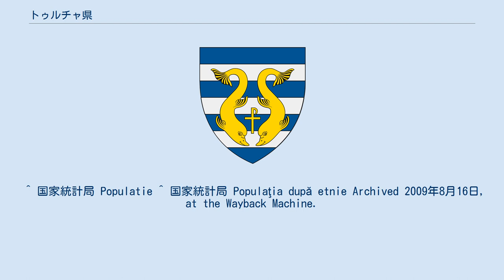トゥルチャ県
トゥルチャ県（トゥルチャけん、Județul Tulcea）は、ルーマニア・ドブロジャ地方の県。
県都はトゥルチャ。
 人口は約25万人、人口密度は30人/km²弱で、ルーマニアの県ではもっとも人口密度が低い。
民族構成は次のとおり。
 ドナウ・デルタにはロシア人とリポヴァン人のコミュニティー、県の南部にはトルコ人のコミュニティーがある。
かつてはルーマニアにおけるイスラム教の中心地であった。
 ドナウ・デルタ（衛星写真） 東は黒海、西はブライラ県、北西はガラツィ県、北はウクライナ、南はコンスタンツァ県に接する。
 もっとも特徴的な地域は北東部のドナウ・デルタで、県の面積の3分の1を占める。
デルタには主要な支流が3つある。
中央のスリナ川（大型船で航行できる唯一の支流）、北のキリア川（ウクライナとの境）、南のスフントゥ・ゲオルゲ川である。
南東には2つの潟湖、ラジム湖とシノエ湖がある。
スフントゥ・ゲオルゲ運河とラジム湖にはさまれた地域には無数の運河と小さな湖がある。
こうした地域全体はユネスコの世界遺産（自然遺産）に登録され、自然保護区となっている。
 ドナウ川はこの県の西と北をめぐって流れる。
西部では支流のマチン川が大ブライラ島を形作っている。
ブライラの対岸のスムルダンからトゥルチャに近いパトラジャーンカまでは、ドナウ川は大きな一本の流れとなっており、周囲には無数の湖と小さな運河がある。
 県の中央部にはカシンチェア平野とマチン山地がある。
マチン山地は400万年前の山脈の名残であり、もっとも標高の高いところでも400mである。
 農業と漁業が産業の中心で、人口の約48%が従事している。
工業が集まっているのは大きな町だけである。
 観光は、ドナウ・デルタを含むトゥルチャ県の重要な産業である。
 ^ 国家統計局 Populatie ^ 国家統計局 Populaţia după etnie Archived 2009年8月16日, at the Wayback Machine.